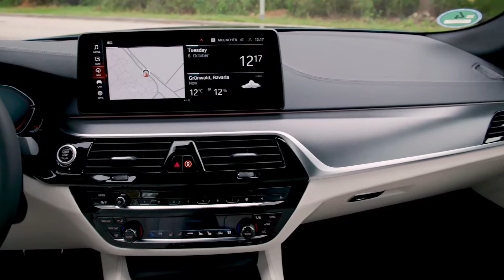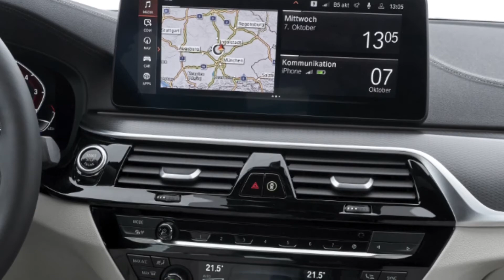New 2021 BMW 540i facelift Interior, Exterior 2